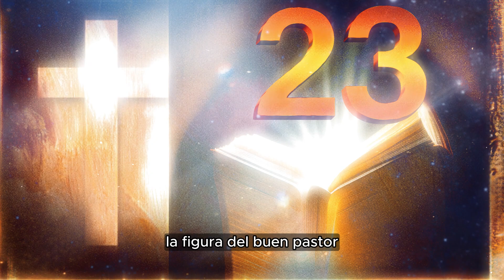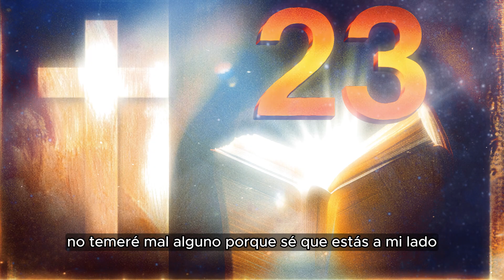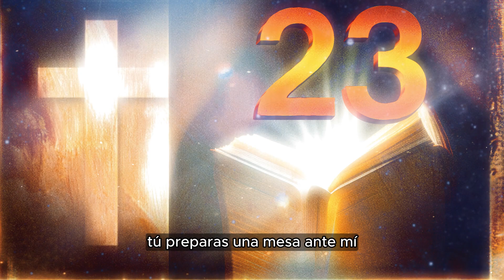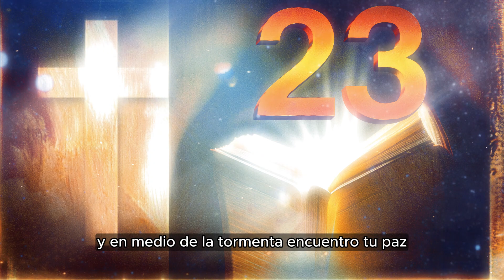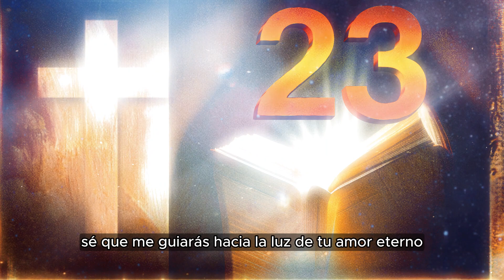"Salmo 23 📖 🙏🙏🙏: Refugio de Paz en Tiempos Difíciles"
En este video, sumérgete en la profunda espiritualidad del Salmo 23 y descubre cómo sus palabras pueden brindarte consuelo y fortaleza en momentos desafiantes.

Exploraremos su significado en situaciones difíciles y cómo encontrar refugio en la guía divina. Únete a nosotros en esta experiencia de conexión espiritual y renovación interior.

Comenta tus pensamientos sobre el poder del Salmo 23.